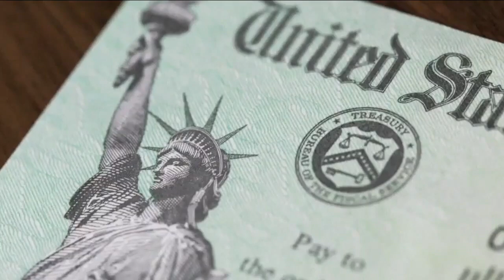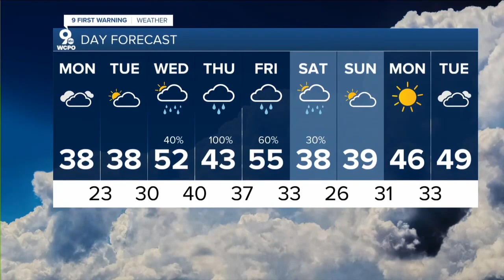WCPO Latest Headlines | December 27, 11pm